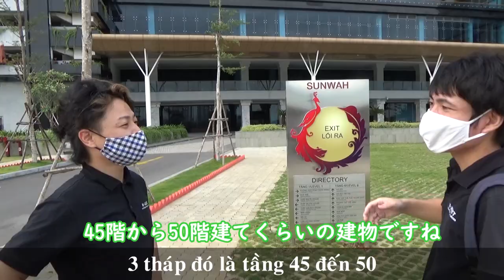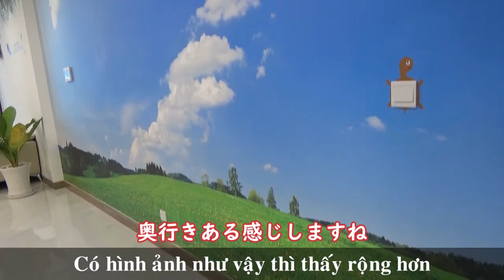【ビンタン区】2020年築サンワパールの3ベッドルームを内覧！Sunwah Pearl-Supported by N-Asset Vietnam【ベトナム/ホーチミン/賃貸・売買不動産情報】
↓ホーチミン最新不動産再生リスト↓
住所/ĐC
TEL
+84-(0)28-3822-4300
FAX
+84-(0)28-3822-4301